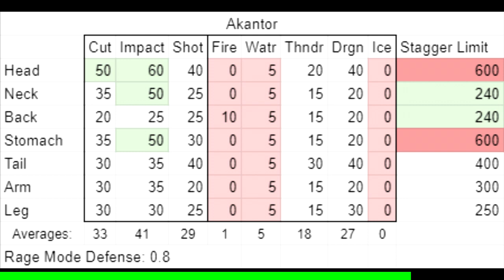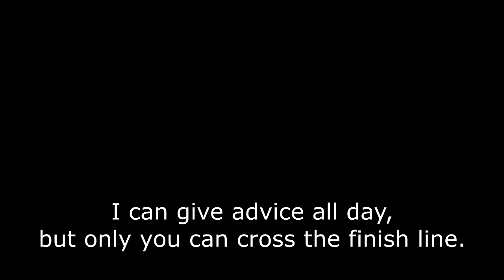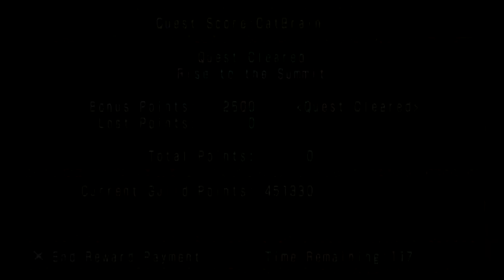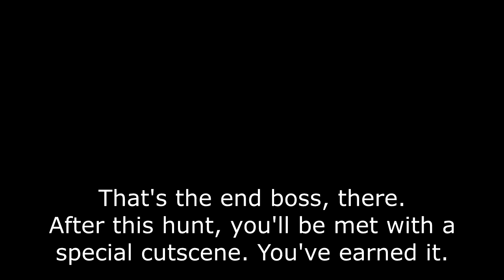[MHFU] Akantor Guide (9★ Village)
You've defeated a mountain before...
Now it's time to ｢Rise to the Summit｣.

You can read about Akantor's lore from BannedLagiacrus on Twitter;

0:00 Items/Equipment/Food
1:05 Akantor Attacks
6:29 Hitzones/Misc
7:43 Akantor Hunt (Longsword)
31:53 Quest Cleared!